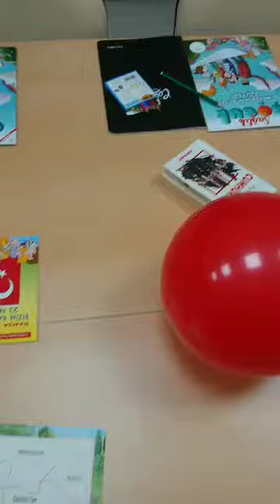TKB Pendik Şubesi’nden Kütüphane Açılışı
TKB Pendik Şubesi, maddi desteği ile tefrişatını yapmış olduğu Esenyalı Turgut Reis İlkokulu’ndaki kütüphaneyi törenle açtı.